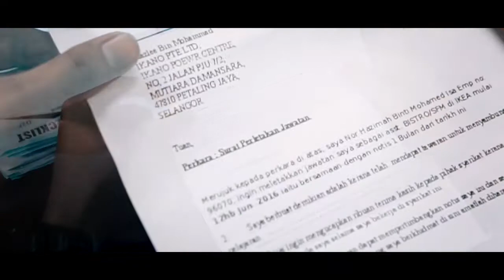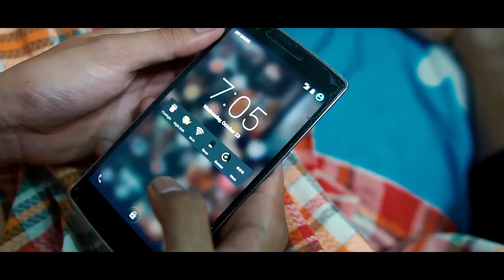Short Film BUTTERFLY EFFECT (INTERN PMTG)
Hasil kerja pelajar praktikal dari Politeknik METrO Tasek Gelugor.